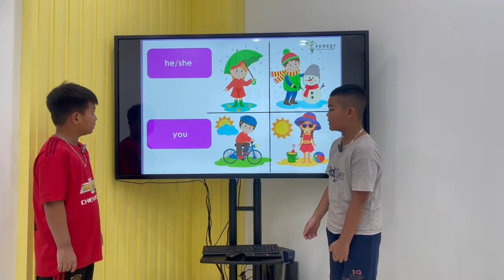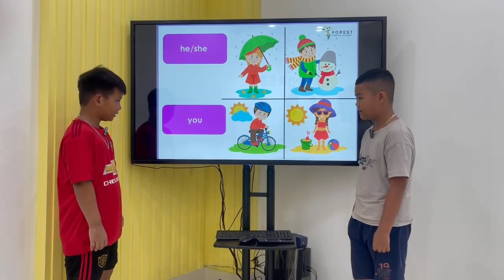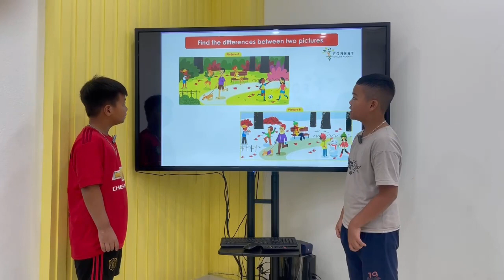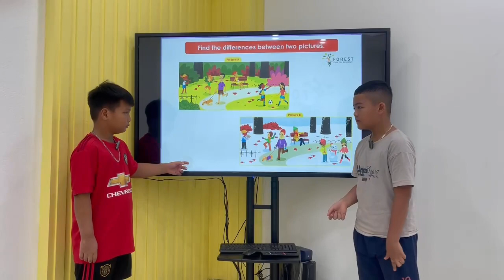Alan and Rubin. Vi 3. Big 3. Unit 5